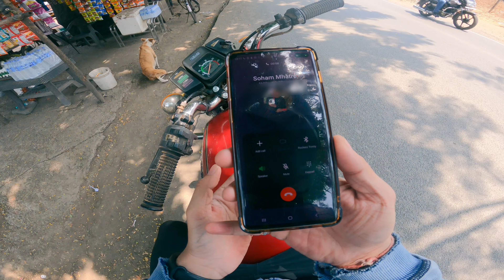Chest workout after Massage💆🏻‍♂️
Lately we are working hard and trying to put out as much as possible and also we have been loving the journey which we have started.  😊❤️